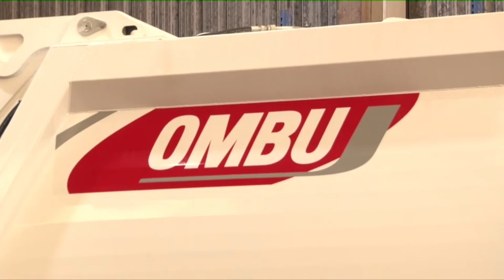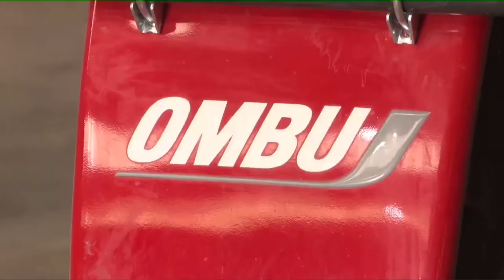PEROTTI Y FERNÁNDEZ PRESENTARON LOS PROGRAMAS DE DESARROLLO DE PROVEEDORES Y DE PARQUES INDUSTRIALES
En la fábrica Ombú de la ciudad de Las Parejas, el gobernador destacó que Santa Fe “es hoy la provincia con los mayores indicadores de inversión, producción y trabajo registrado”.